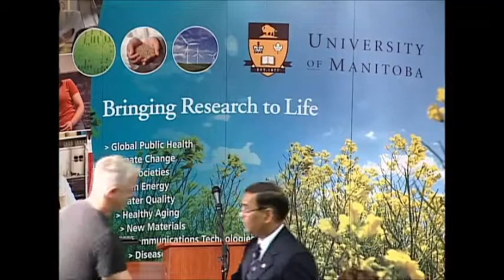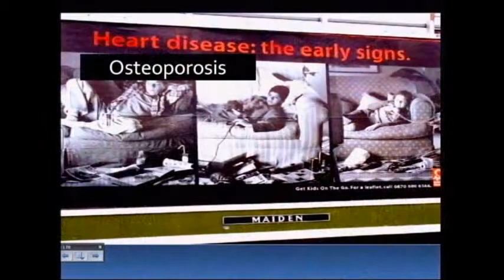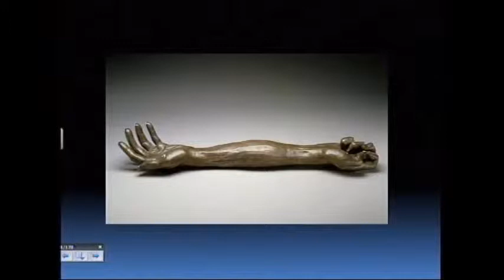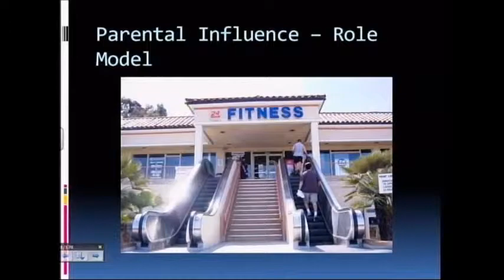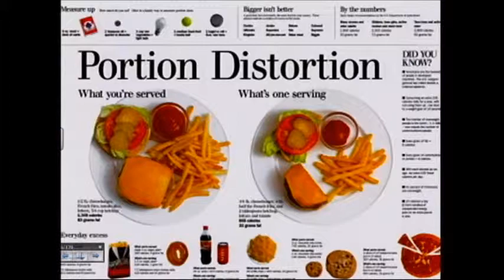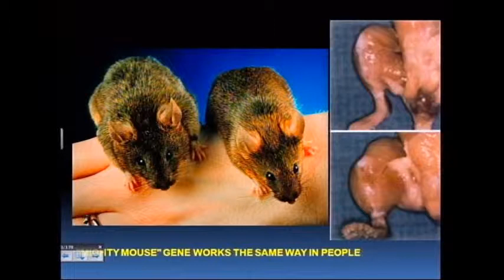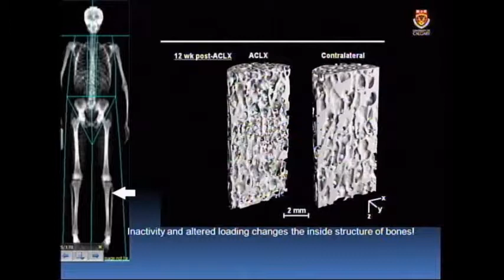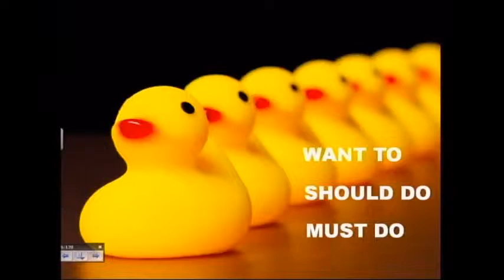SET Day 2010: Dean Kriellaars